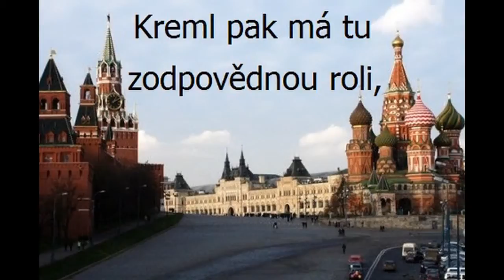10. 12. 2011 Kreml - role!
ceskenoviny.cz: Ruskem se převalila vlna protestů proti falšování voleb
Kalendář Dua Dubnička-Lahoda
Každý den nová písnička.